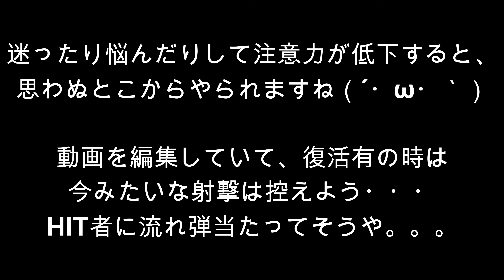みさきサバゲー（大阪）攻防戦（防→攻！）ＯＰトーク１分もｗ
前線を突っ走っちゃう浮遊物、仲間を映そうと、ついついオープニングトークが長めに(o´艸`)
ＯＰトークが１分ほどあるので、サバゲーのみ見たい人はサクサクっとスキップを＼(´・∀・｀)／んバッ
また、後半もちょろっとトークタイムがｗ

【攻防戦】
攻撃側復活１回、防衛側復活無し。
攻撃側の勝利条件はフラッグゲット！
防衛側の勝利条件はフラッグゲット時間いっぱい守り切る！です。